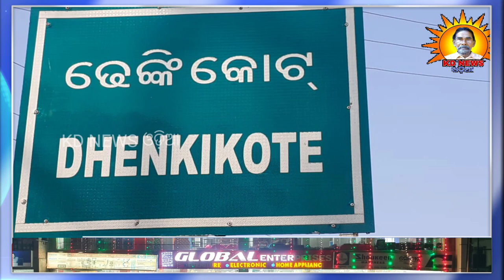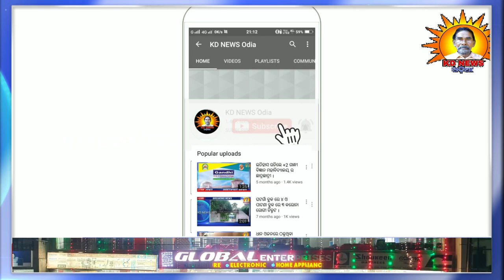ଢେଙ୍କିକୋଟ ର ଦୁଃଖ ଆୟୁଷ ଡାକ୍ତର ଲେଖୁଛି ଏଲୋପାତିକ ଔଷଧ ।